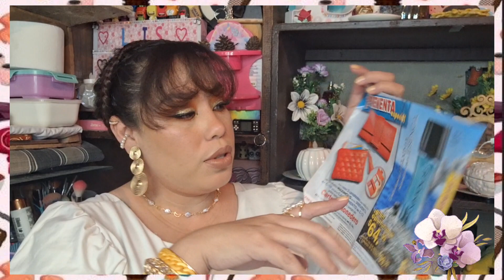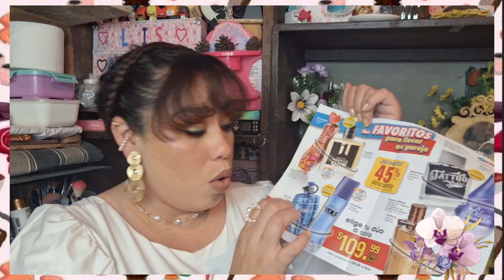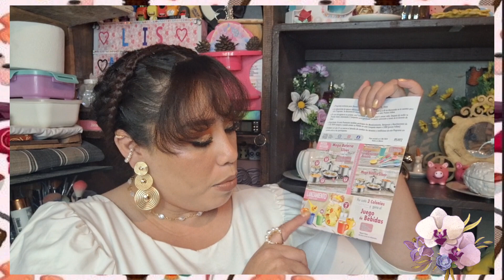cam 8 ~2024 arabela llegaron muchos perfumes 🙈lisandrade